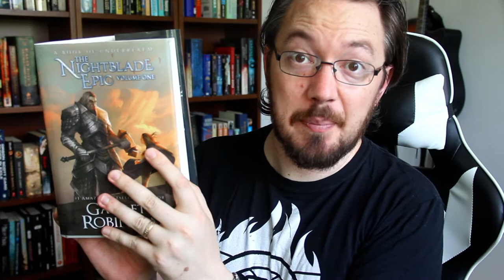What Are the Underrealm Addenda? Tales of the Wanderer Volume One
This month, I worked on the Addenda for Tales of the Wanderer Volume One. So I wanted to take this opportunity to sit down and talk about the Addenda in general. What are they, why do they exist, and how do I put them together? Join me for a nerdiness download.